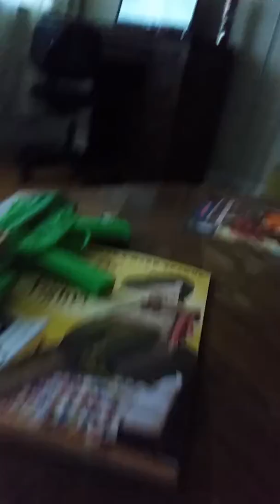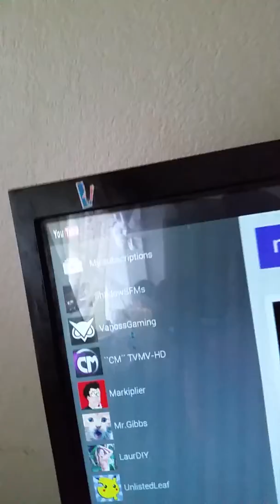Vanossgaming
Niang nuam